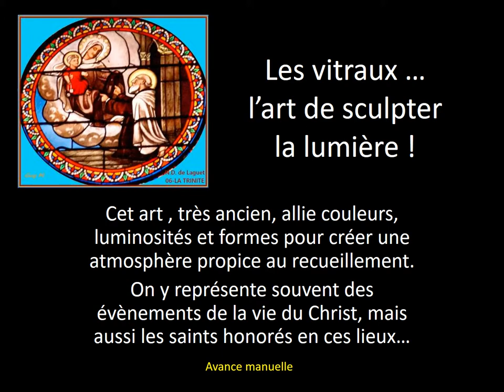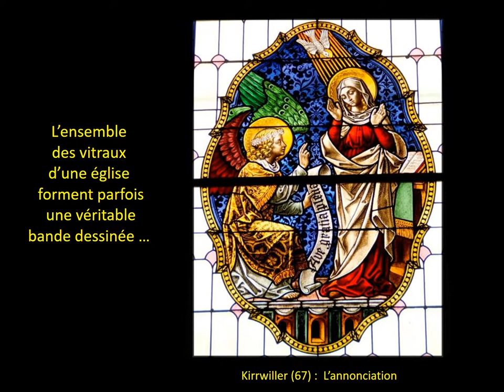Vitraux jeux de lumière